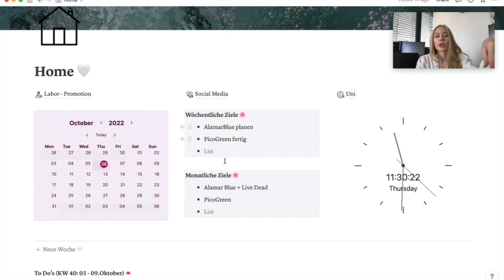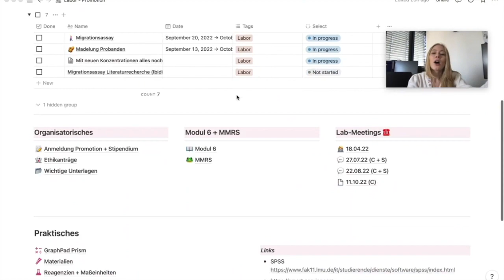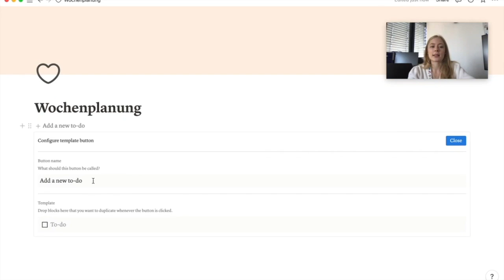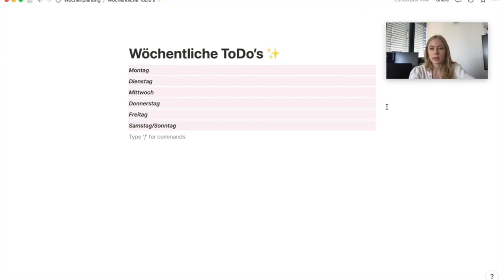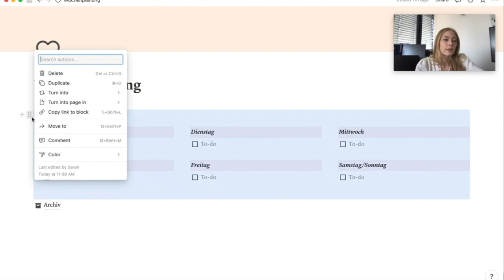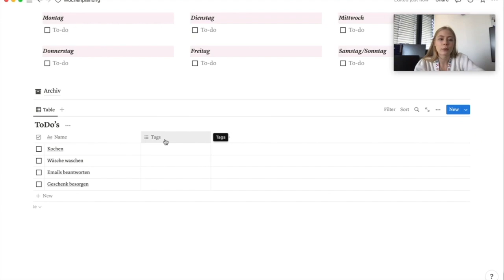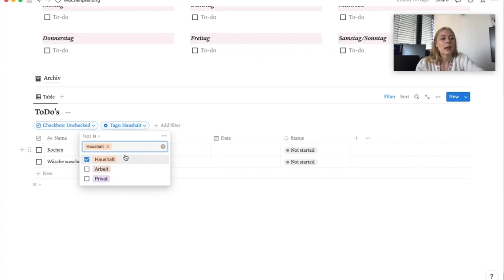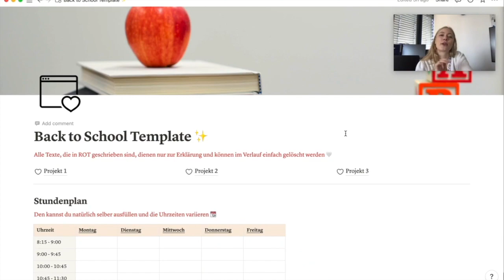Notion TUTORIAL für Anfänger - Wöchentliche ToDo's, Datenbanken & kostenlose Templates ✨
Wenn du auch verzweifelt versuchst Notion zu verstehen, bist du hier genau richtig. ✨
Ein kleines Tutorial zu den Notion Basics mit Erklärungen zu Schriftarten, Formatierung und Organisation. Außerdem eine Schritt für Schritt Anleitung zur Erstellung einer vorformatierten wöchentlichen ToDo-Liste mittels Template Button und die Erklärung von Datenbanken. Datenbanken bieten dir unendlich viele Optionen deine eigenen ToDo Listen, Literaturverzeichnisse, Essenspläne, Stundenpläne, [...], Kurspläne, Kontaktlisten und noch unendlich viel mehr zu erstellen und diese nach verschiedenen Gesichtspunkten zu ordnen und auf verschiedenen Seiten einzufügen. 🤍

Time Stamps:
0:00 Notion Einführung
3:16 Erstellen einer neuen Notion Seite
4:28 Wöchentlicher Template Button
8:40 Datenbank erstellen
13:45 Kostenlose Templates
Über mich 🙋🏼‍♀️
Ich bin Sarah, 22 Jahre alt, studiere Medizin und hoffe euch hier einen Einblick in mein Studium und hilfreiche Tipps zum Lernen und allgemeiner Organisation geben zu können.
IG + TT: @sjfunke